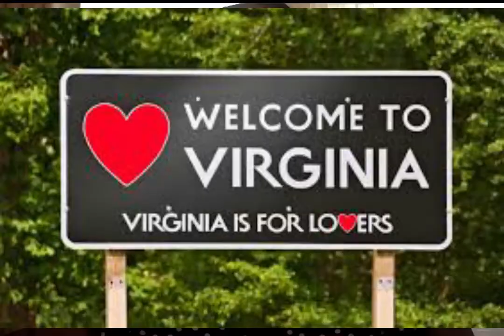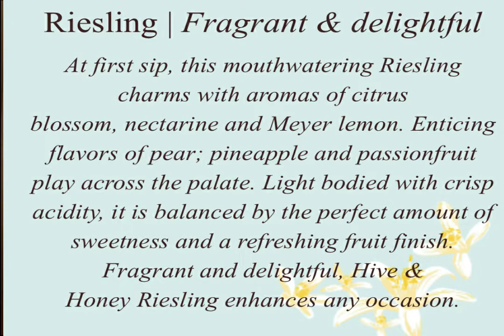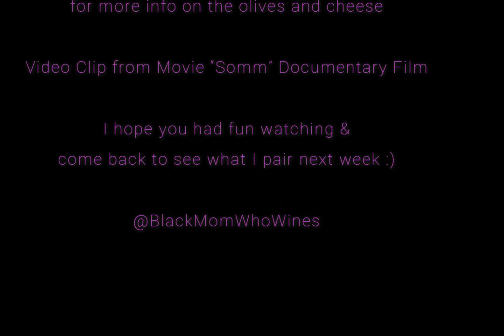Hive & Honey Riesling | Wine Review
Wine Review! Black Mom Who Wines FIRST wine pairing/review! Join me, Michelle, as I try Hive and Honey Riesling for the first time and see what I pair it with!